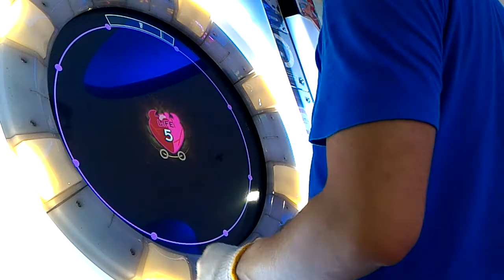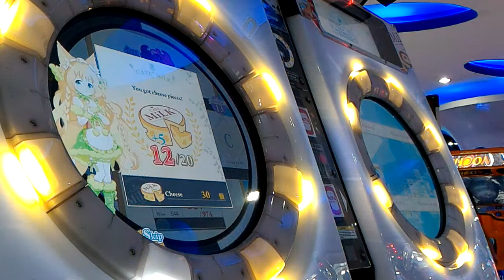[MaiMai MiLK] Dokuru *Excalibur ～Revived resolution～* Master *5 LIFES* (How Far Can I Go? どこまででたね？)